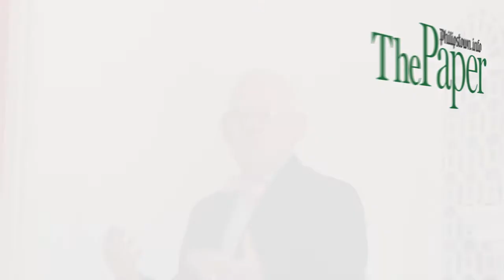New York Times Panel, March 22, 2015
On Sunday (March 22), Philipstown.info hosted a discussion about the future of the New York Times in the digital age. The event was held at Winter Hill in Garrison and chaired by Joe Plummer, a Philipstown.info board member. The participants, Floyd Norris, Stewart Elliot and Andrew Revkin, are each distinguished journalists who had long careers at the Times.